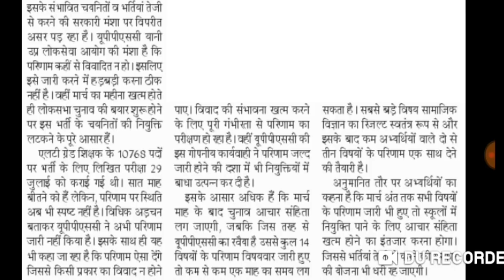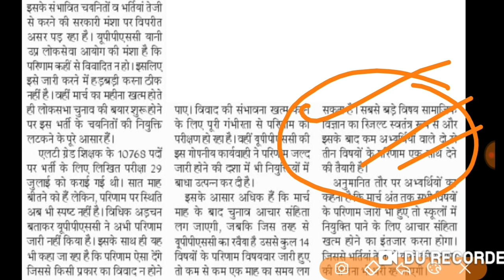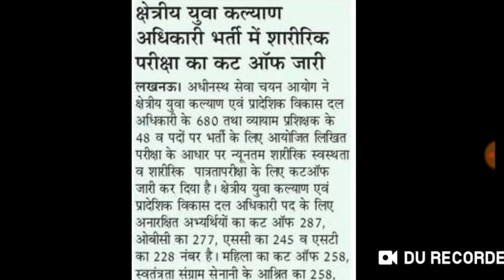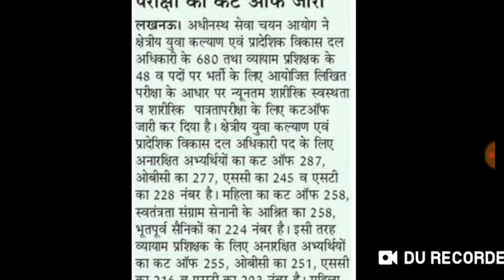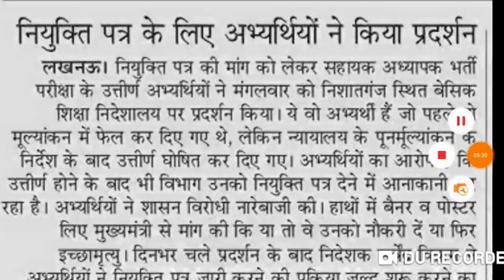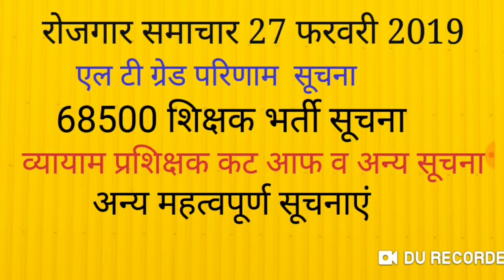रोजगार समाचार Daily employment NEWS